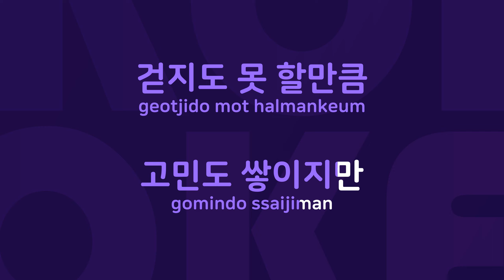그래도 이제는 : Originally Performed By 김종서 Karaoke Verison